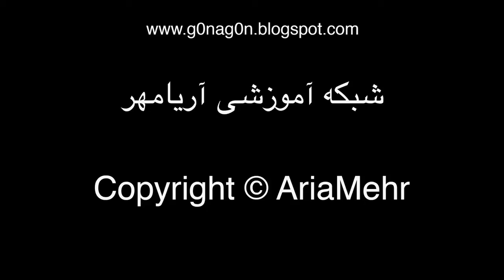How To Make Coconut Cupcake - آموزش درست کردن کاپ کیک نارگیلی